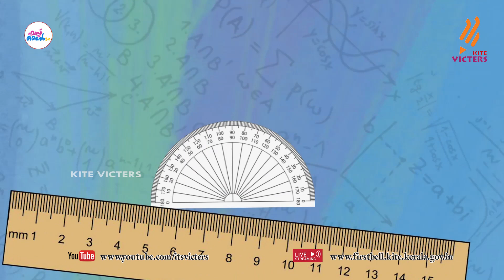First Bell 2.0 Upper Primary Arogya Kayika Viddhybhyasam Class 13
സംസ്ഥാനത്തെ സ്‌കൂൾ കുട്ടികൾക്ക് സാങ്കേതിക സൗകര്യങ്ങൾ പ്രയോജനപ്പെടുത്തിക്കൊണ്ടു കൈറ്റ് വിക്ടേഴ്സ് ചാനല്‍ സംപ്രേഷണം ചെയ്ത First Bell 2.0 Upper Primary Arogya Kayika Viddhybhyasam Class 13 First Bell 2.0.more page’s face book Instagram you tube web